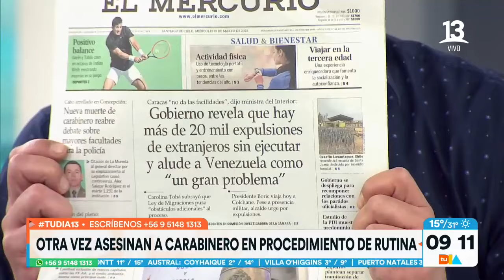Momentos Tu Día | 15 de Marzo | Canal 13